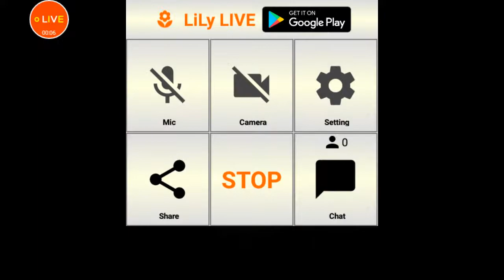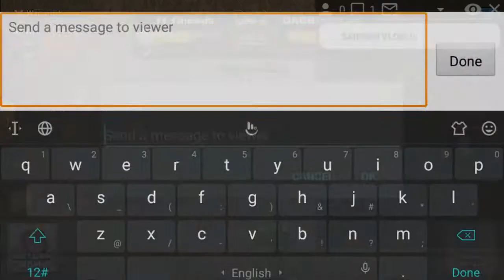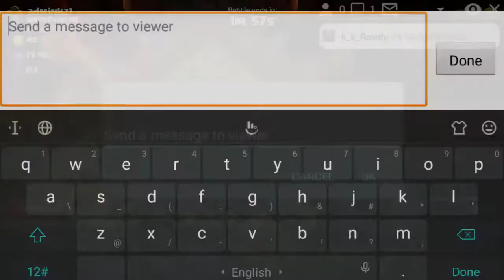SUBASH and gaming Puyal is live in co